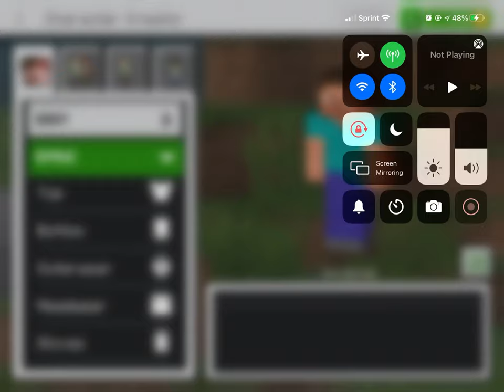Presidents in Minecraft 5: James Monroe